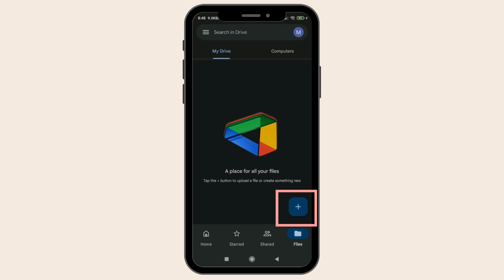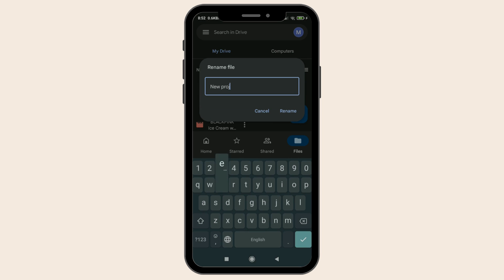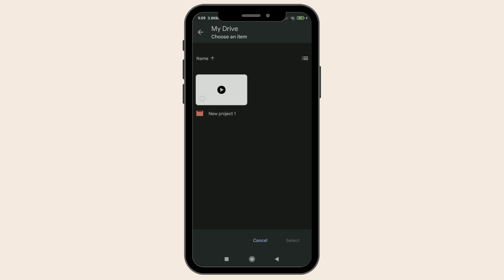HOW TO SEND LARGE VIDEOS ON GMAIL 2023? | PAANO MAGSEND NG VIDEONG LAGPAS 25MB SA GMAIL?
Hi Guys! Today i will share how to send long videos or videos that exceed the 25MB total attachment limit on gmail. The steps are easy to follow, must watch videos especially to students.